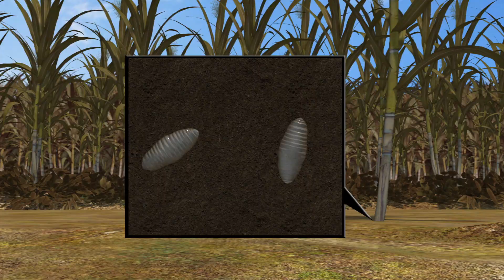Okinawa pest control experts find sexual pheromone to expel harmful insects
National Agriculture Research Center for Okinawa Region and National Institute of Agrobiological Sciences announced on Thursday that they discover sexual pheromone can be  effective against harmful insects.

Sugar canes are easy to cultivate in Kagoshima and Okinawa. Before harvesting, pest larvae are said to skim of the root of the sugar cane, causing serious damage to the crops in  Miyakojima and Irabujima among Okinawa Prefecture.

The research team found that female adult pests discharge sexual pheromone to attract male, initiating mating behaviour. The team spreads engineered sexual pheromone through tubes in sugar cane fields to stop female adult from finding males to do their jobs. The reproductively-limited method pronounced successful. There's not much precedent for men disturbing pest's breeding by sexual pheromone around the world. The success is believed to lead to the creation and development of pest control.